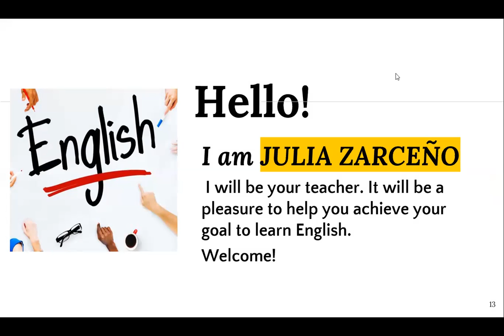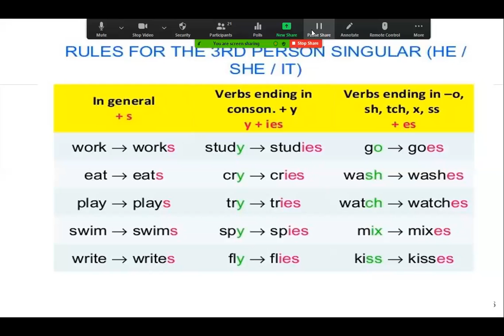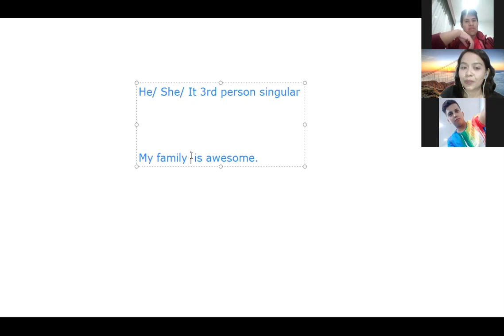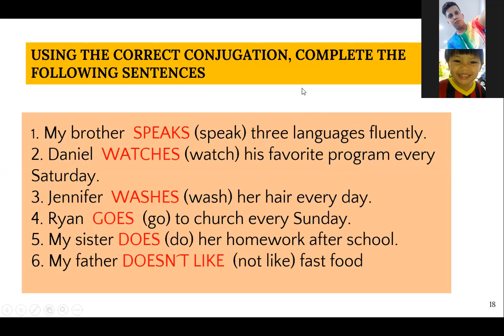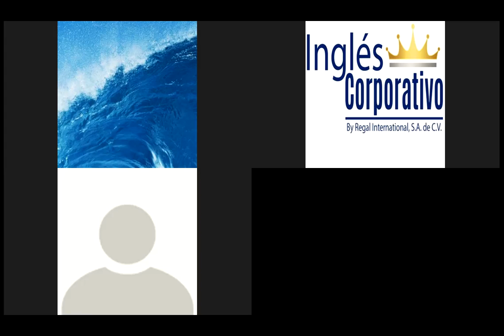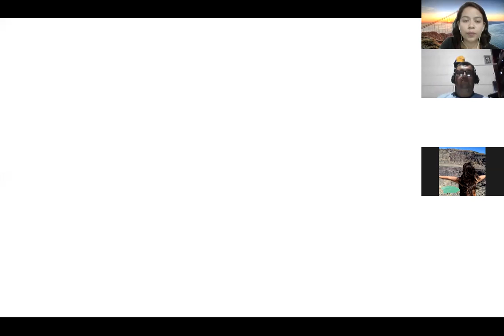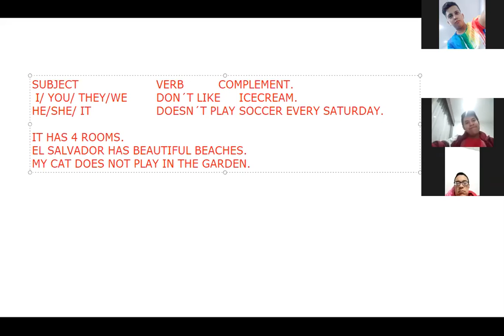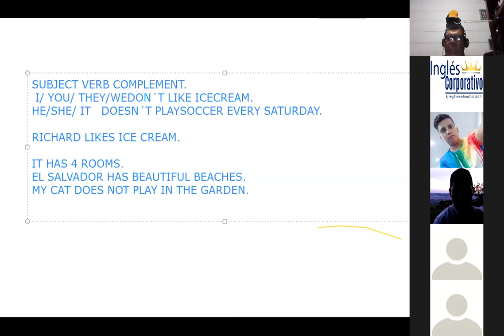Ingles Corporativo-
Session 2: Participants will be able to use simple present tense to talk about facts and routines.